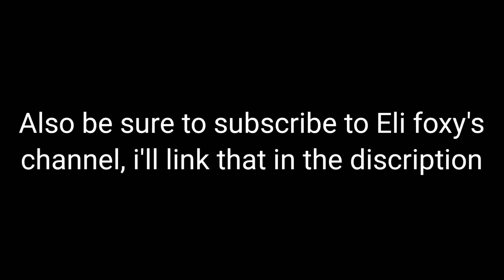Meet and greet part 1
Eli foxy